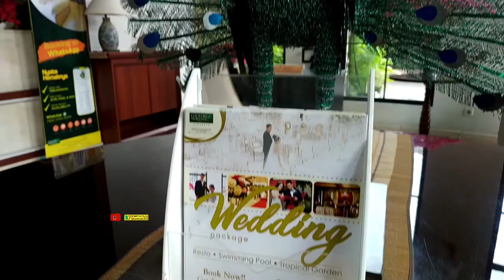Hotel Termurah di Surabaya - Country Haritage Resort Surabaya